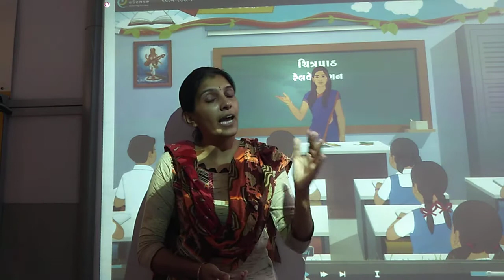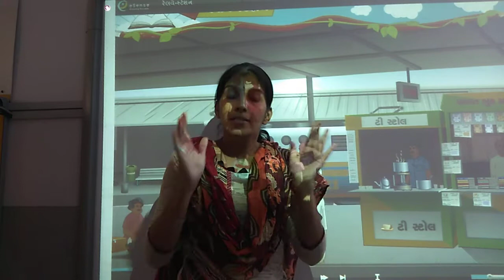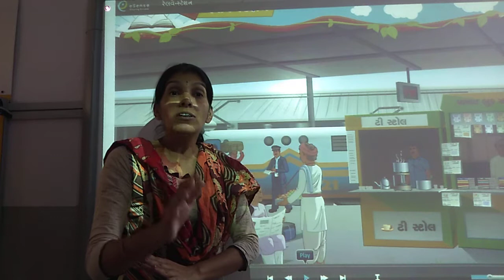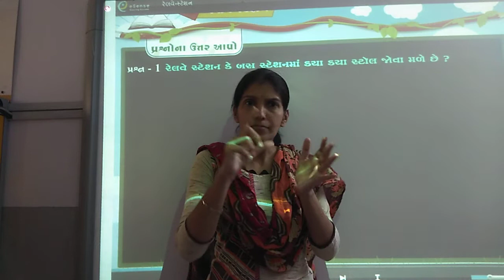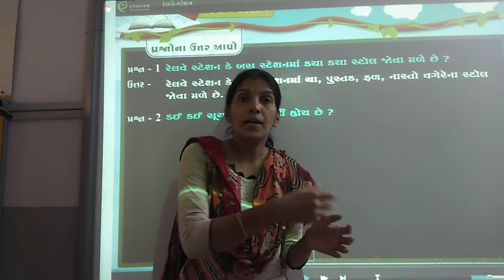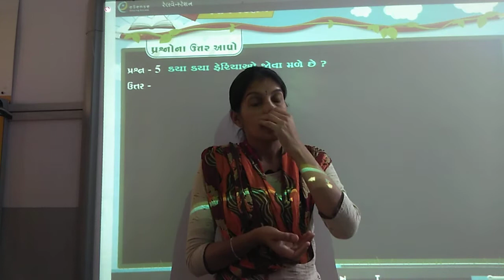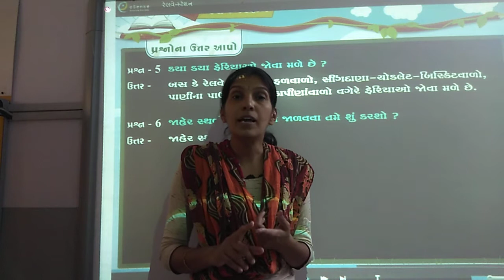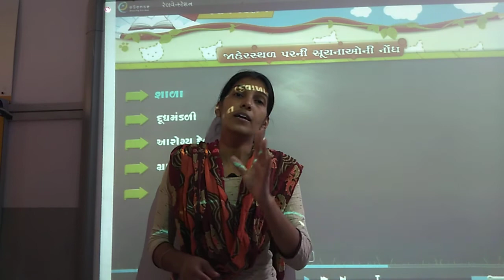ENG MED STD 8 SUB GUJ REVI CH 1